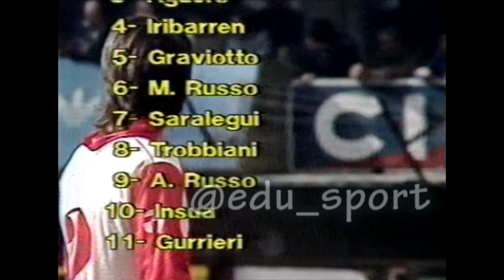Boca 1 - Estudiantes 2